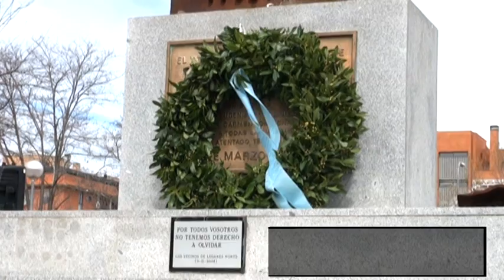Leganés recuerda a las víctimas del 11-M y de la explosión del 3 de abril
El Ayuntamiento de Leganés conmemoró el undécimo aniversario de los atentados del 11 de marzo de 2004 con un acto institucional en la Plaza del Agua, ante el monumento en memoria de las víctimas de dichos actos terroristas. En el acto estuvieron presentes miembros de la corporación municipal, el Jefe Superior de Policía de Madrid, Alfonso Fernández Díez; el Comisario-Jefe de la Comisaría de la Policía Nacional de Leganés, Bartolomé Campaner Borrás; y agentes tanto de este cuerpo, incluidos los GEO, como de la Policía Local de Leganés y de Protección Civil.

La ceremonia se inició con un minuto de silencio en memoria de los fallecidos (51 de ellos españoles) del accidente aéreo acaecido en los Alpes franceses el pasado martes. Posteriormente la Banda Sinfónica del Cuerpo Nacional de Policía interpretó el Himno Nacional como comienzo del homenaje a las víctimas del 11-M.

Después se guardaron dos minutos de silencio en memoria de todas las víctimas de los atentados, en especial de los cinco vecinos de Leganés: Doña Ana Isabel Ávila Jiménez, Doña María del Carmen Lominchar Alonso, Doña María Eugenia Ciudad Real Díaz, Don Antonio Marín Mora y Don Miguel Antonio Serrano Lastra. Y también en recuerdo del miembro del Grupo Especial de Operaciones (GEO) del Cuerpo Nacional de Policía Don Francisco Javier Torronteras Gadea, que falleció en la operación antiterrorista llevada a cabo el día 3 de abril en la Calle Carmen Martín Gaite del barrio de Leganés-Norte.

Tras el silencio en recuerdo de las víctimas, se depositaron sendas coronas de laurel: la primera en el lado del monumento que recuerda a las víctimas civiles, depositada por dos agentes de la Policía Local acompañados por el alcalde de Leganés, Jesús Gómez Ruiz, y los portavoces Rafael Gómez Montoya (PSOE), Carlos Delgado (ULEG) y Raúl Calle (IU-Los Verdes); y la segunda, colocada en el lado del monumento dedicado al GEO Torronteras por agentes del Grupo Especial de Operaciones de la Policía Nacional, acompañados por el Jefe Superior de Policía de Madrid y el Comisario Jefe de Leganés. Durante la colocación de las citadas coronas, la Banda Sinfónica del Cuerpo Nacional de Policía ha interpretado el ’Himno a los Caídos’.